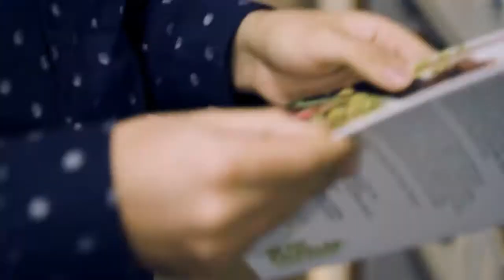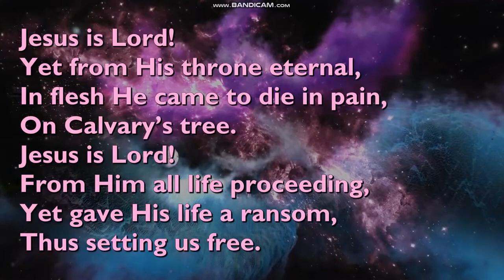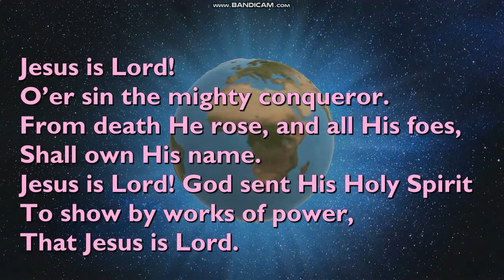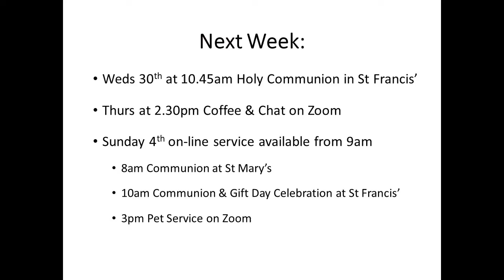Trinity 16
Weekly service for Trinity 16